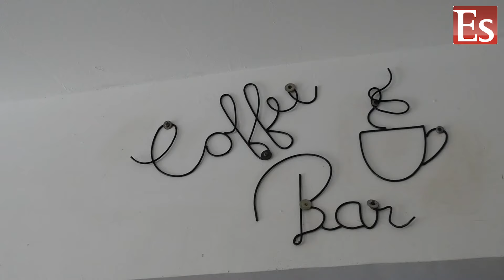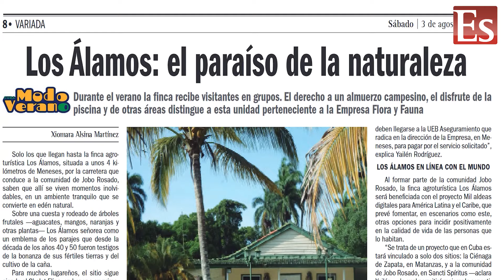VisionEs en verano desde Villa Los Laureles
En esa instalación turística de la provincia se oferta el "pasadía", una opción demandada por decenas de espirituanos cada verano y que este año también prefieren vacacionistas de todas las edades, algunos incluso de visita en la provincia y el país. Los motivos por los que regresan a Los Laureles se revelan en las entrevistas.